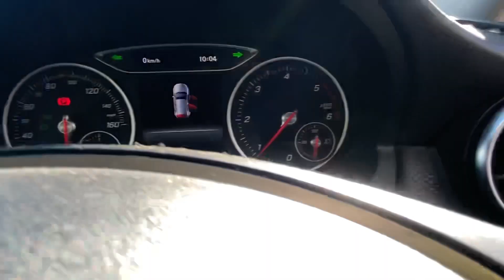OU18 VCL | Mercedes-Benz A-Class A180d SE Executive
Vehicle Details:

2018
Mercedes-Benz A-Class
A180d SE Executive
Diesel
1.5ltr
5 Door Hatchback
Manual
Mountain Grey
100,000 Miles

FEATURES:

Navigation
Bluetooth
Hill Assist
Cruise Control
Auto Stop Start
Auto Headlights
Electric Windows
Digital Speedometer
Climate control With A/C
6 Speed Manual Gearbox
16" Diamond Cut Alloy Wheels
Multifunctional Steering wheel
Rear Camera / F & R Parking Sensors

Only ONE registered keeper. FOUR Mercedes service stamps, plus we have serviced the vehicle and is ready to drive away.

Retail cars come with a minimum of 6 months MOT.  We can provide a full MOT as we have our own workshop and MOT station on site. Call us to arrange a viewing on 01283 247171

Premier Car Supermarket do not charge admin fees for arranging your finance.

Our prices attract customers nationwide so to avoid disappointment we recommend booking a fully refundable test viewing for £99. This will ensure the vehicle is ready for you to test drive at a mutually convenient time.